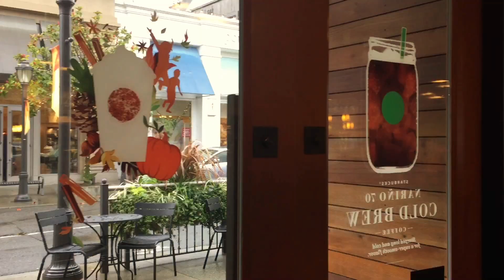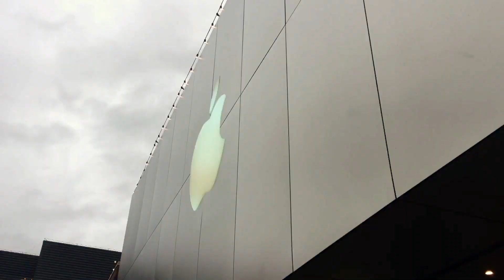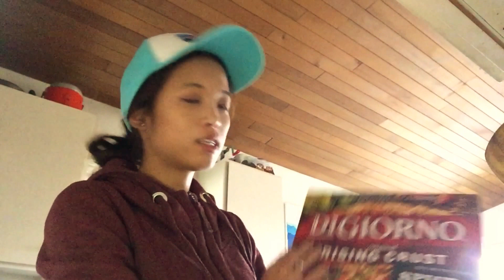Grace Life （英語日記中文翻譯): 老公是水果王子 婚禮家庭代工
Hello~~今天的Grace Life 紀錄了一天的生活，沒有碎碎唸，純粹就是Grace的一天，和我們一起逛街買菜，還有認識我最好的朋友！記得在影片螢幕開啟CC 才能看到字幕喔！

Hello!! Today in Grace Life I documented a day in the life of Grace. We'll go grocery shopping together and meet my best friend!